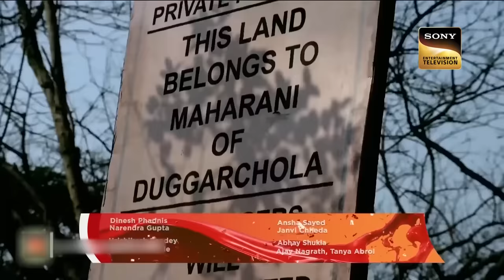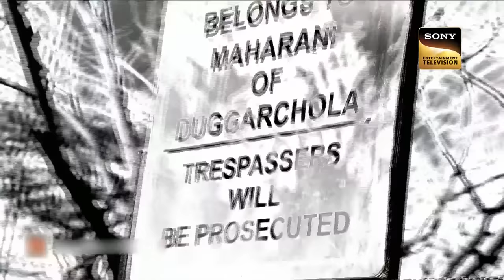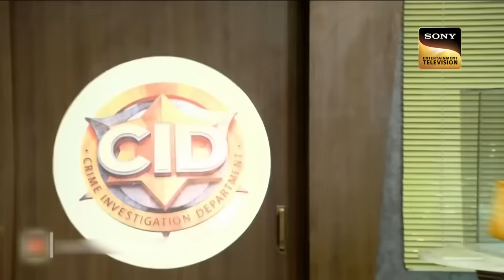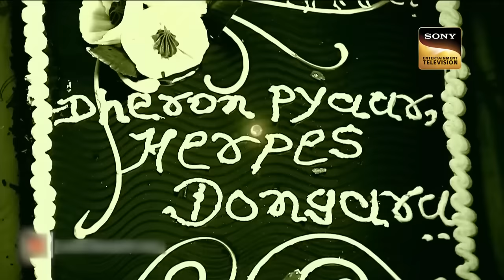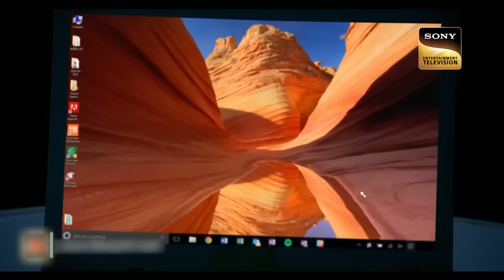Women Task Force | Purvi Gives A Tough Fight Against An 'Anaconda Man' | CID | 7 March 2023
Purvi fought the case to save many people from a dangerous snake. The power of the snake was misused by people who took the lives of many people. Purvi with other officers gave a tough fight and helped them to save mankind.  Will team CID be successful in saving their lives?